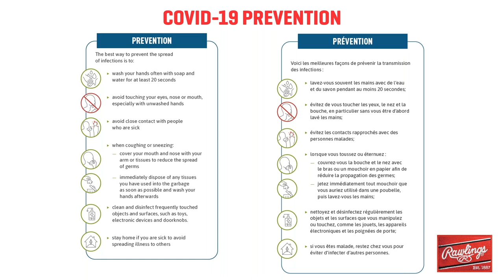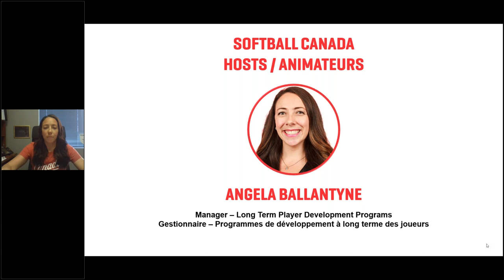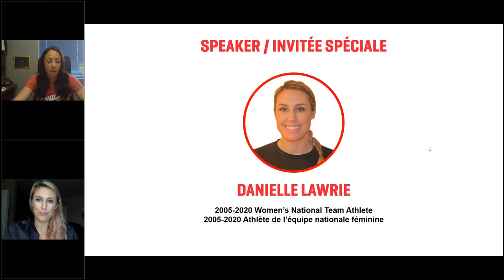Speaker Series #9 - Warrior in the Circle / Guerrière dans le cercle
From throwing bullpens to how she’s staying motivated, listen in on a conversation with one of Canada’s top pitchers as she chats about her esteemed pitching career with Team Canada and how she and her teammates are keeping their eye on their Olympic goal. Danielle Lawrie takes us through what she does to stay focused and how she became a force to be reckoned with on the field. / De lancer dans l'enclos des lanceuses à comment elle reste motivée, écoutez une conversation avec l'une des meilleurs lanceuses du Canada alors qu'elle parle de sa carrière de lanceuse avec l'équipe canadienne et comment elle et ses coéquipières gardent leur oeil sur leur objectif olympique. Danielle Lawrie nous expliquera ce qu'elle fait pour garder sa concentration et comment elle est devenue une force importante sur le terrain.